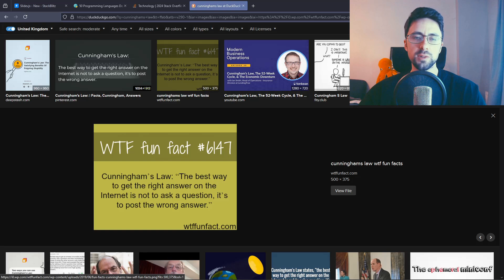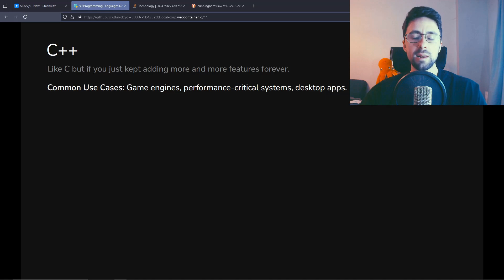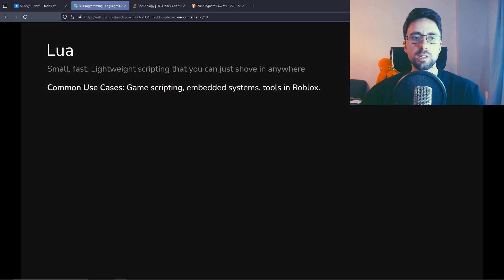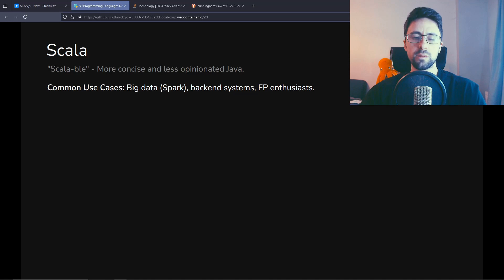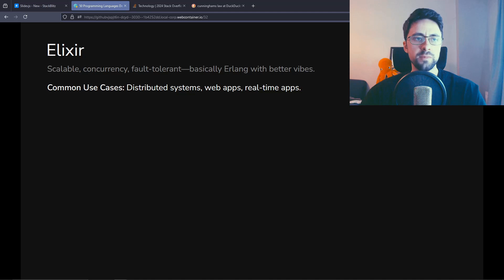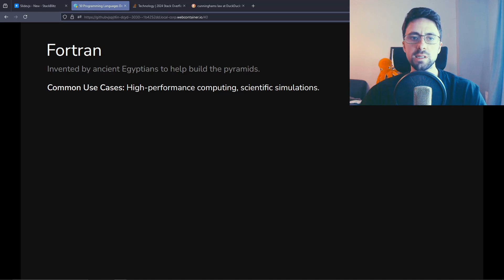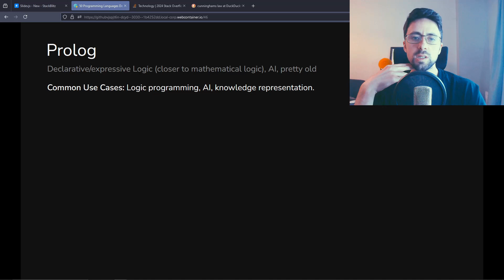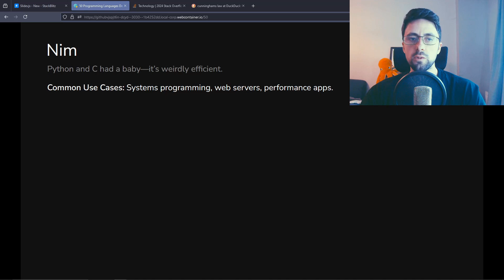50 Programming Languages in 1 Sentence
Describing 50 Programming Languages in One Sentence